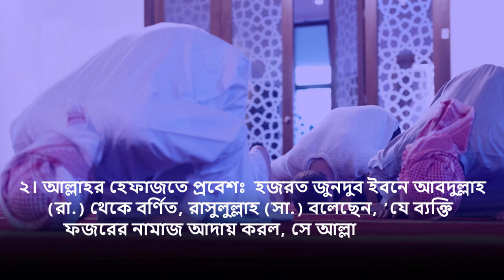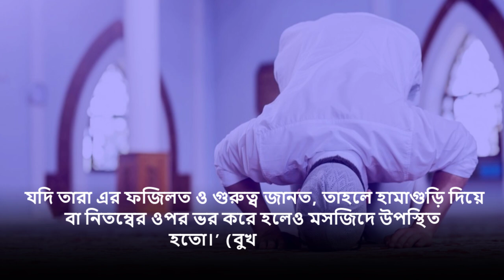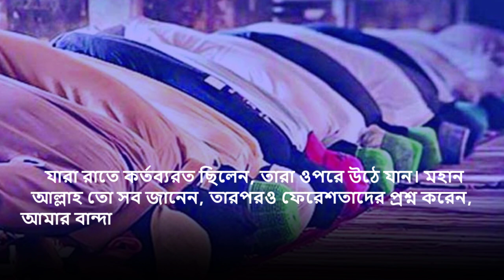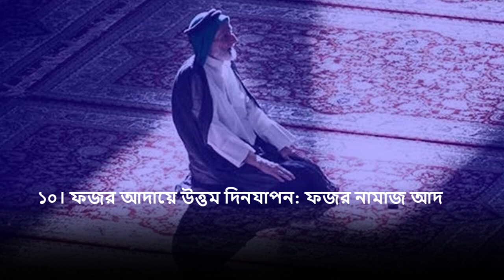ফজরের নামাজ আদায়কারীদের জন্য ১০টি বড় সুসংবাদ | 10 big good news for Fajr prayers | 10 Minute Mad: